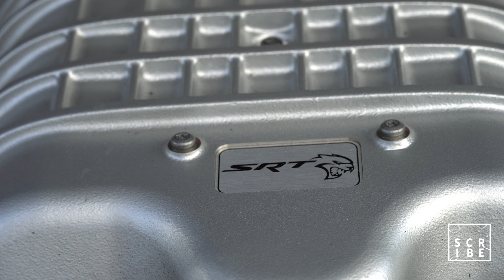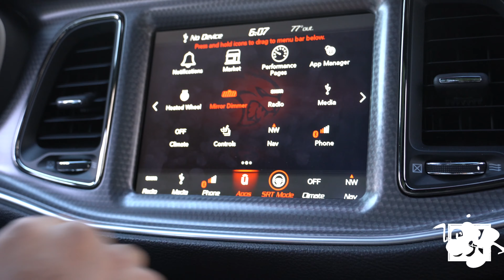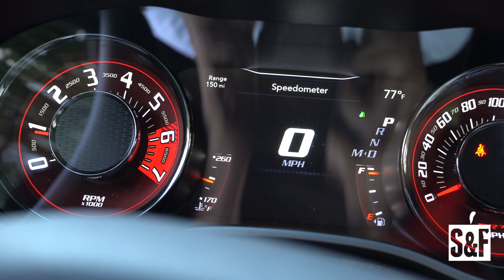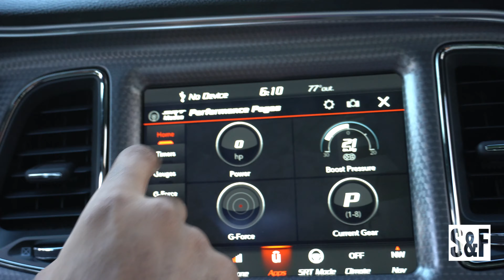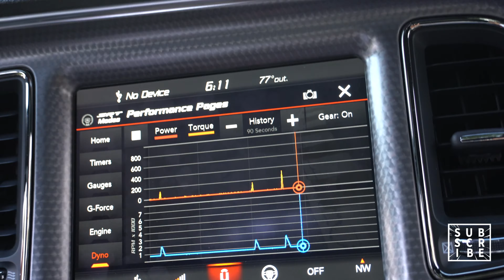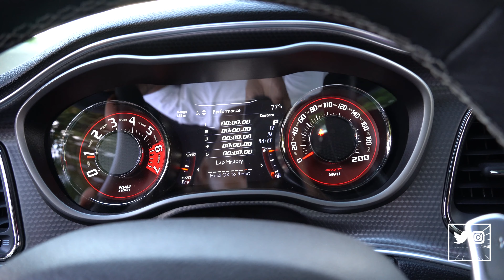2019 Dodge Challenger Hellcat Review *B Grade*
Reviewed my very own 2019 Dodge Challenger Hellcat. First ever car review, hope you enjoy!